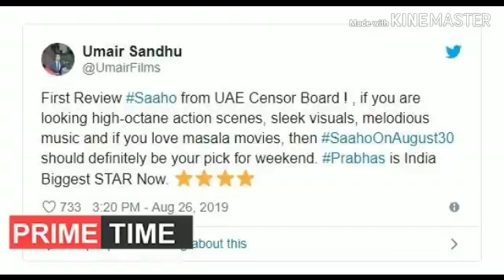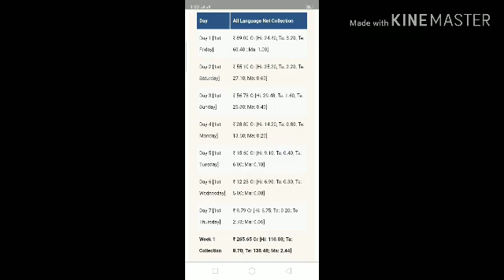Sahoo movie 9th day box office collection | prabhas | shraddha Kapoor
Hello friends, Hi In this video I am going to share with you sahoo movie total 9 days collection so